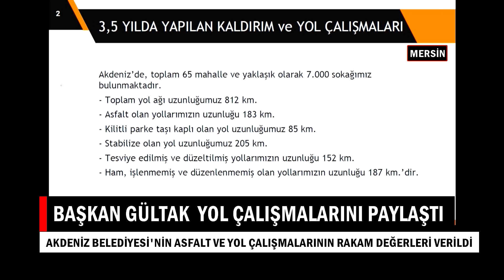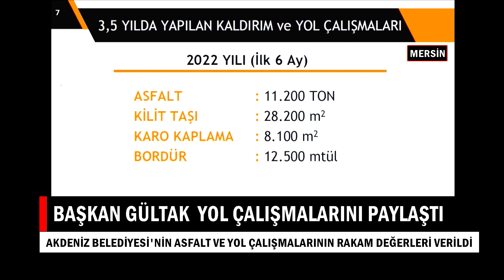İÇEL GÜNDEMİ 09 12 2022